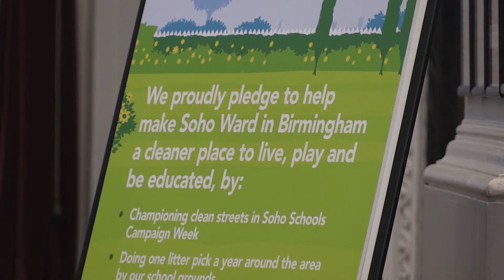The Midland - Soho Schools Waste Debate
School students in Soho who are fed up with the amount of waste and litter on the streets in their community have held a debate with Birmingham City Council about how the problem can be solved. Lyndsey Smith reports.